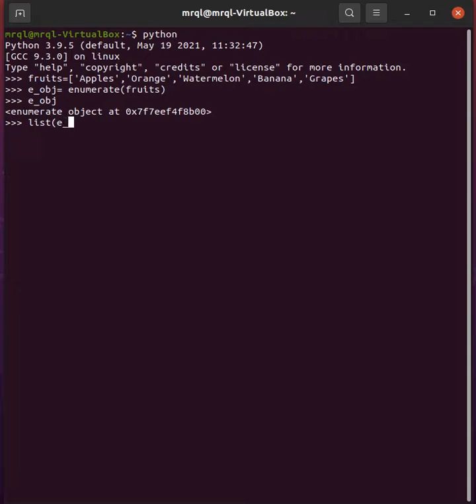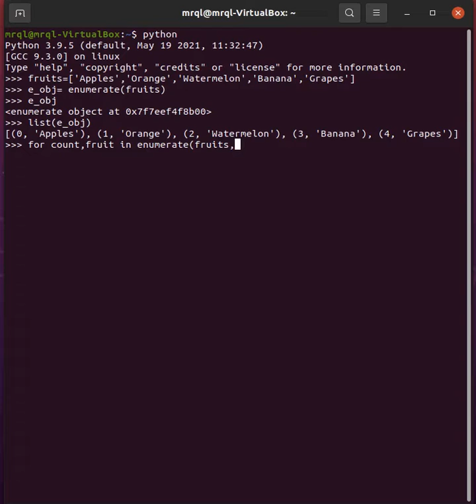Python inbuilt(predefined) functions #17 - enumerate